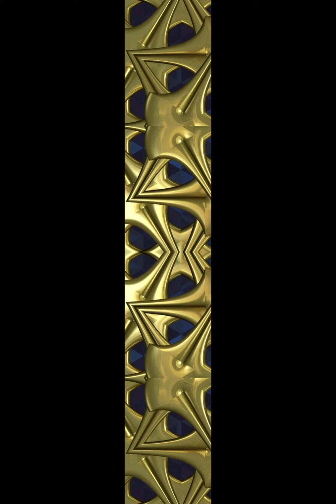ART ART ART ART ART